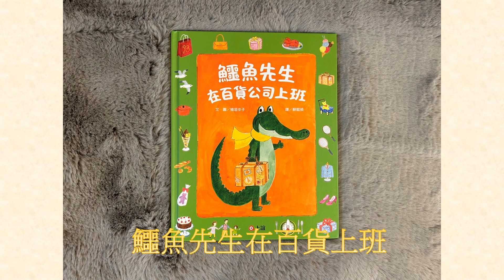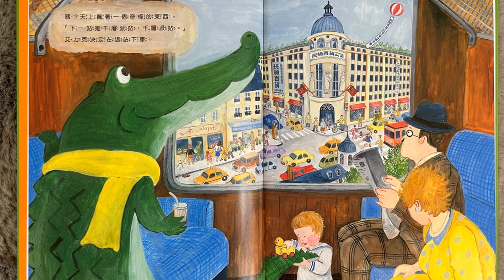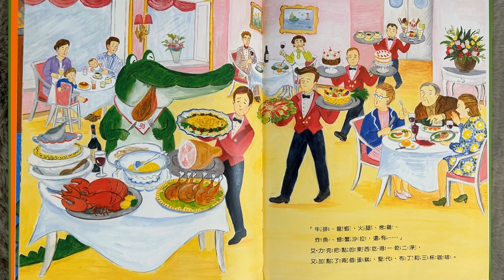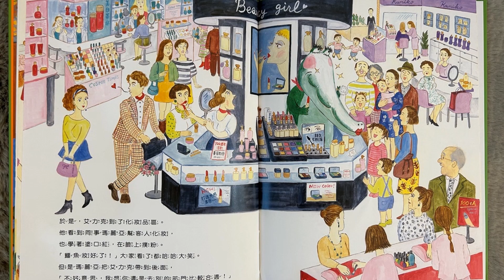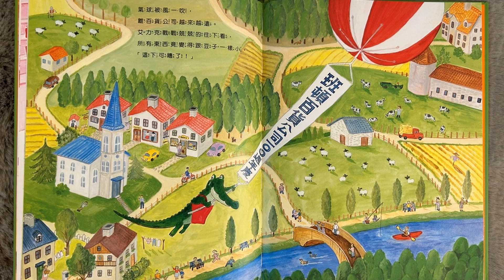【 溫妮媽媽說故事 】EP93《鱷魚先生在百貨公司上班》兒童繪本｜親子共讀｜睡前故事 | 中文有声绘本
《鱷魚先生在百貨公司上班》

文/ 克里絲蒂安‧瓊斯
圖/ 理查‧華生
譯/ 吳羽涵
出版/東雨文化

艾力克是隻喜歡旅行的鱷魚。
今天，他又坐火車旅行，
沿途經過班頓百貨在辦百年週慶，決定下車瞧瞧。